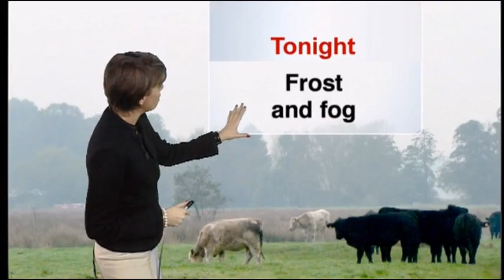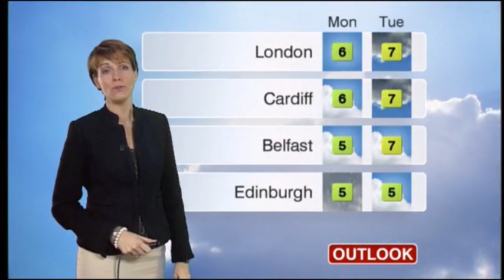Susan Powell BBC Weather December 12th 2009 Better Quality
Weather girl Susan Powell is looking absolutely attractive on BBC Weather.